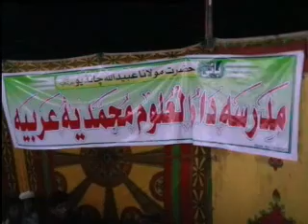KUNRI. Azmat Quran wa Dastar Fazilat Confrence Molana Qasmi JUI 28.06.12.wmv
KUNRI. Report By A. Majeed Memon KTN NEWS